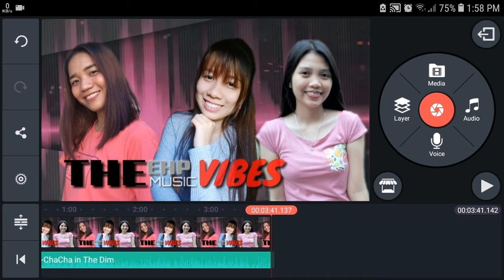MUSIC | Chacha in the Dim - PBC DJ's